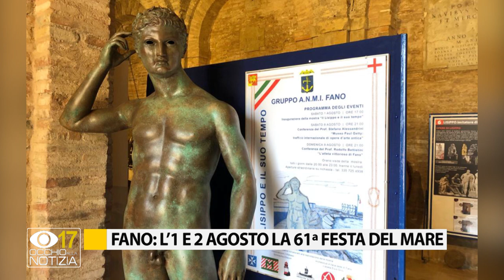Fano: l'1 e 2 agosto la 61ª Festa del Mare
E’ stato presentato a Fano il programma della 61ª edizione Festa del Mare. L’evento, che celebra la storia marinaresca della città, si svolgerà sabato 1 e domenica 2 agosto in versione ristretta: senza uscita in mare delle barche e senza fuochi d’artificio.